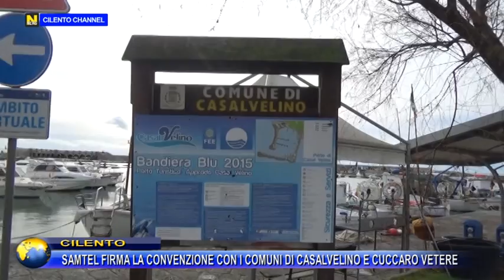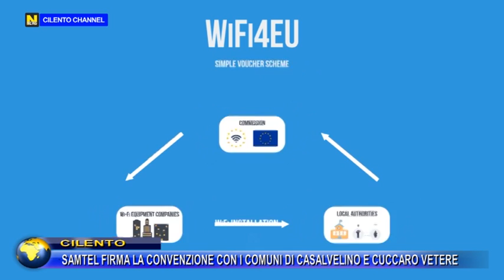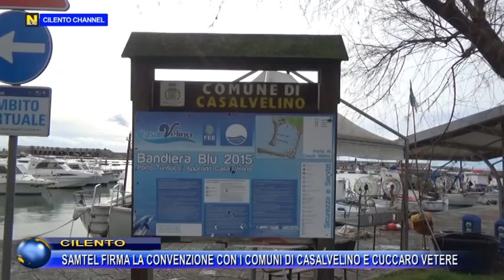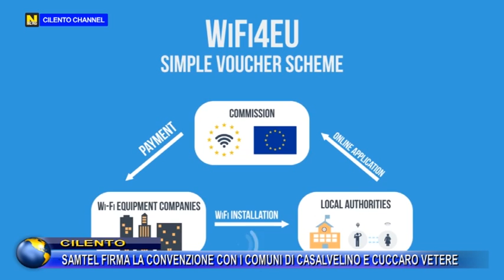Cilento, SAMTEL firma convenzione con i comuni di Casalvelino e Cuccaro Vetere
L'iniziativa WiFi4EU, che avrà un bilancio di 120 milioni di euro tra il 2018 e il 2020, favorirà l’installazione di dispositivi per il wi-fi all’avanguardia nei centri della vita comunitaria. ." Tra i Comuni del Cilento candidati al bando vi era anche Casal Velino, guidato dal Sindaco Silvia Pisapia, che ora ha stretto una convezione con la società Samtel Network con la sua decennale esperienza nelle telecomunicazioni, il medesimo impianto sviluppato da Samtel Network anche nel territorio di Perdifumo, Orria e Salento.